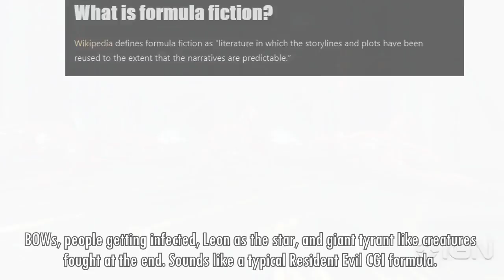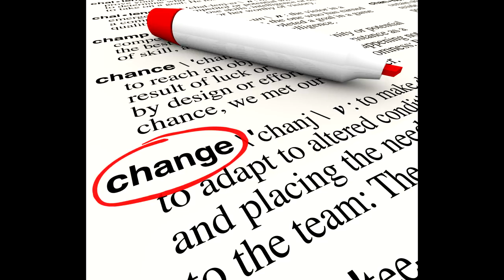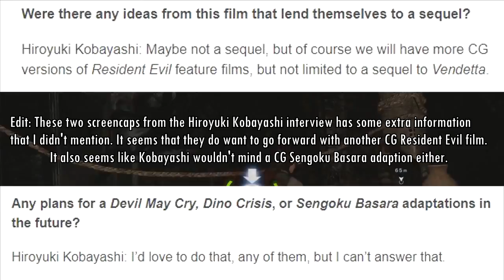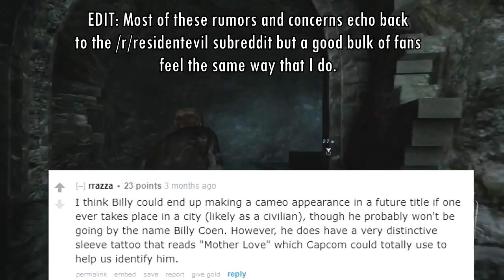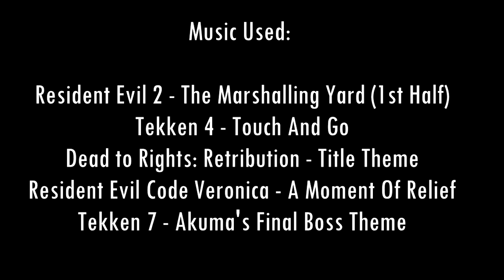The Pros And Cons Of The Resident Evil CGI Movies (SPOILERS)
With the recently released Resident Evil Vendetta and Hiroyuki Kobayashi's statements on wanting the Resident Evil CG films to continue I've decided to make a pros and cons video on what I think needs to change for the Resident Evil CG films, what story premises needs to remain and other ideas that need to be zombie chow due to the currently predictable formula fiction.